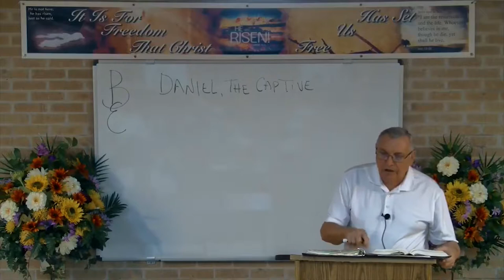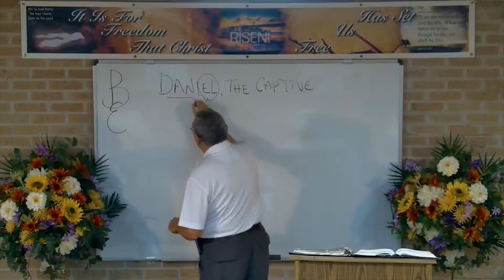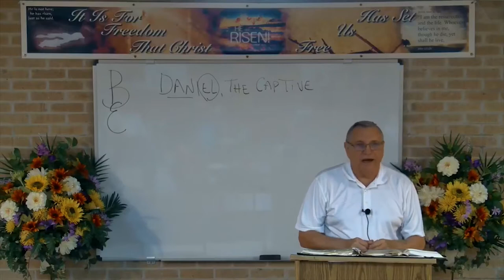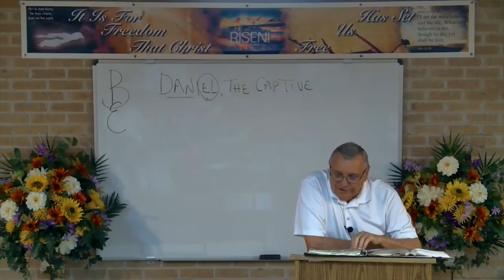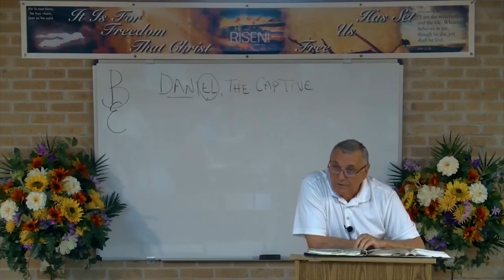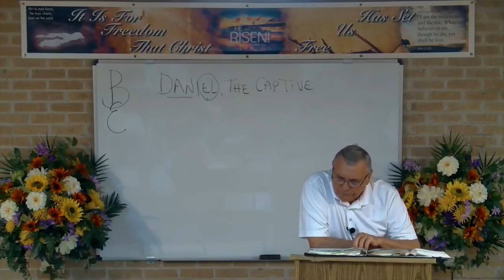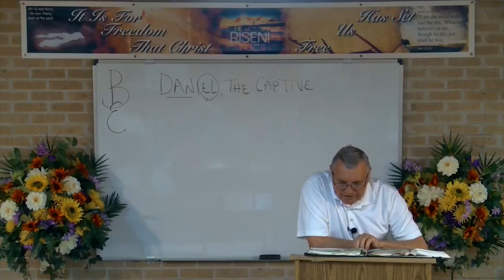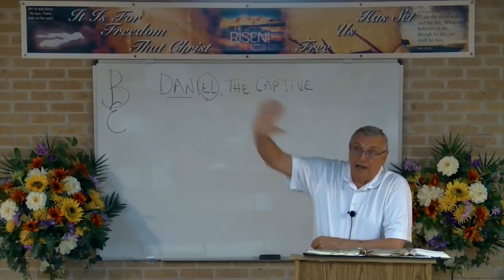DSBC - Ron Adema - Daniel's 70 Weeks (#01) - Daniel, The Exile Prophet - Aug. 8th. 2017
Date: 08/8/2017

Title: Daniel, The Exile Prophet

Text: Dan.1:1-6